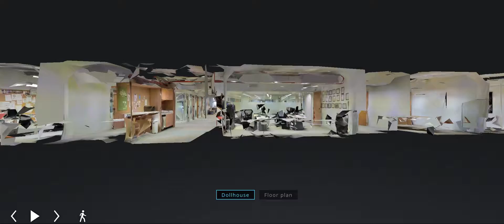Magic Space Demo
Website demo for Magic Space